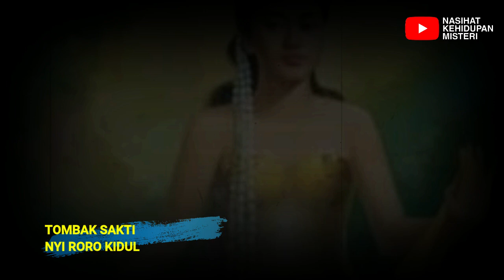MENGEJUTKAN❗ PEWARIS AKHIR TOMBAK SAKTI NYI RORO KIDUL ORANG JAWA TENGAH?! - SEJARAH NUSANTARA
Salam sehat :)

RIWAYAT 7 TOMBAK SAKTI NYI RORO KIDUL
Menyelusuri sejarah secara detail memang sangatlah sulit untuk kita kaji, disamping perbedaan zaman yang kita alami saat ini jauh tertinggal dengan zaman mereka, namun secara maknawi, tidak semua sejarah musnah begitu saja dan tanpa bisa dibuktikan, karena fakta disini akan mengupasnya. Bercerita tentang tokoh yang satu ...ini sampai kapanpun terus menjadi prokontra khalayak rame, suatu mithos dan kenyataan sejarah, akan terus mewarnai pemahaman orang-orang yang belum paham sejatinya siapa Ibu Ratu Pantai Selatan, sesungguhnya. Mereka saling membenarkan pendapatnya masing-masing dengan mengatas namakan keluarga atau silsilah garis keturunannya.